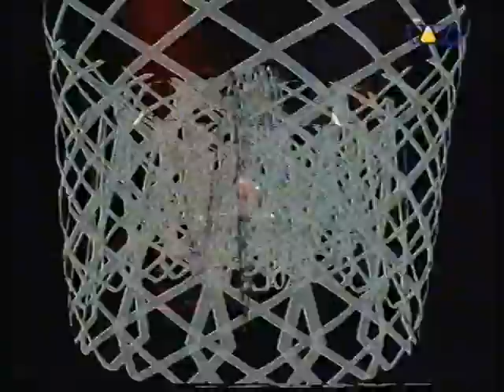Daz Saund @ Mayday X 30.04.1996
Ein super Set von Daz Saund. Sowas würde ich gerne mal wieder in der grossen Halle erleben. Und statt Mixery-Kühlschränke wieder ein grosses Soundsystem um den Sound auch zu spüren ;-)